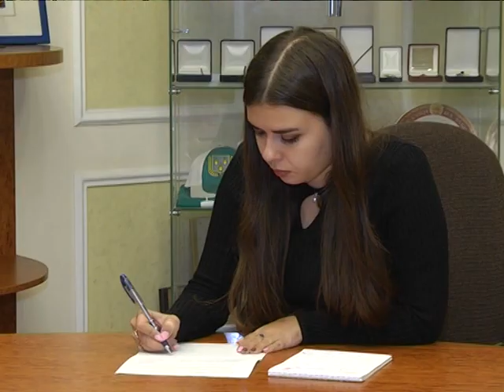Влада сумчанам. 30.10.18